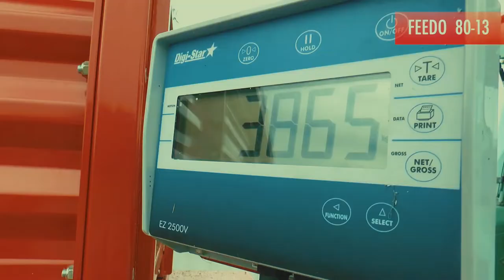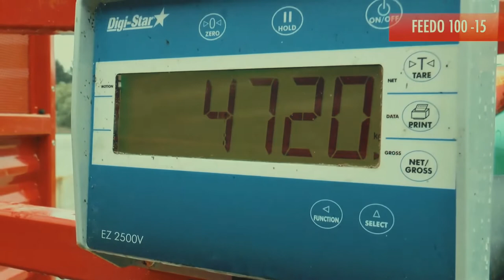Schuitemaker: unifeed de forraje Feedo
El Feedo ha sido el remolque alimentador de forraje (unifeed) líder durante más de 40 años, debido a su sencillez, resistencia y durabilidad, puesto que ha sido especialmente diseñado para el granjero moderno que quiere alimentar a su ganado de manera sensata y responsable.